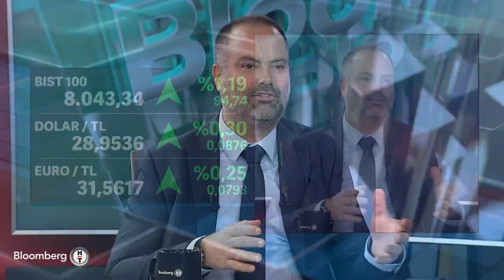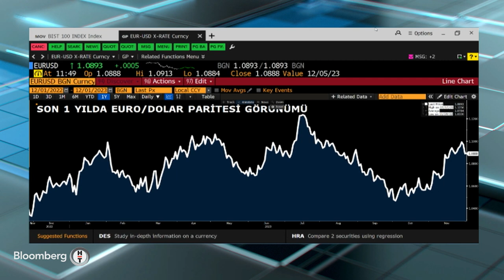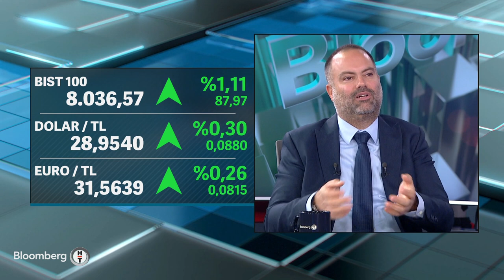Risk Yönetimi - Piyasalarda Yıl Sonu Beklentileri | 1 Aralık 2023